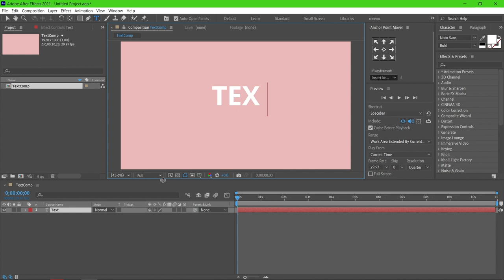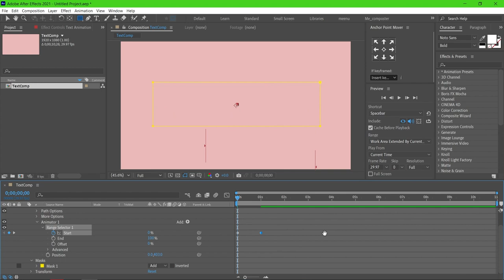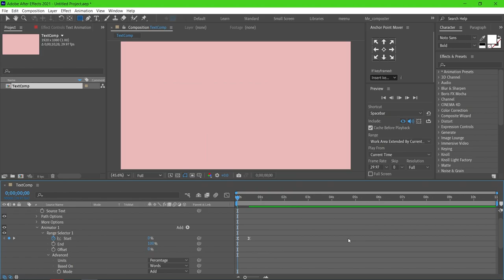How to use Mask effectively for Text Animation in After Effects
This video shows you how to animate text instead of keyframing mask inside After Effects